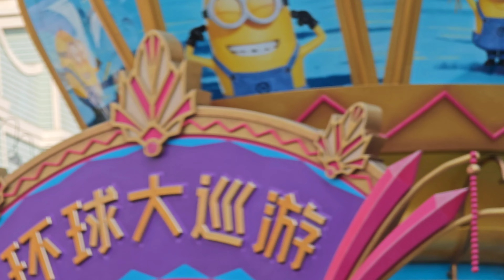【4K】Universal Studios Beijing Parade 2023/12/05 北京ユニバーサル パレード 유니버셜스튜디오 베이징 퍼레이드 北京环球影城环球大巡游